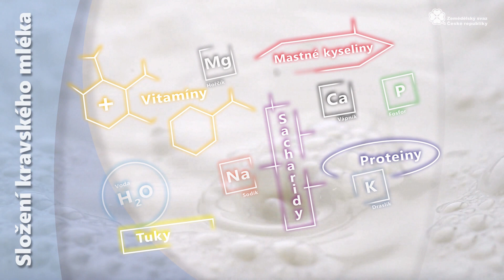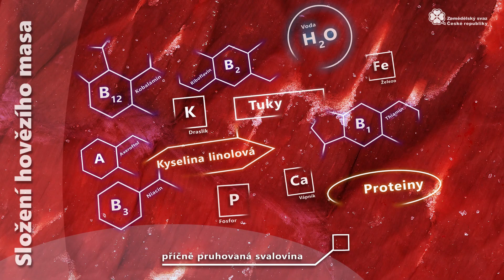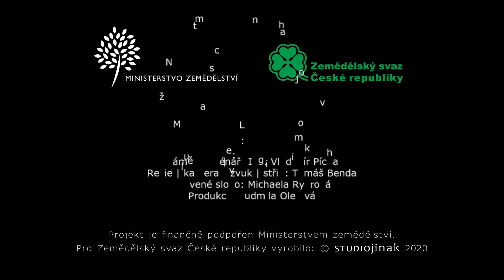Důležitost pestré stravy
Pro někoho pestrá strava znamená hodně barev, pro jiného dovoz z různých částí světa. Pro člověka je důležitá pestrost z hlediska zdroje. Člověk je všežravec a potřebuje získávat energii z živočišných i rostlinných zdrojů. O těch živočišných jsme si povídali s profesorkou Janou Dostálovou ze Společnosti pro výživu.